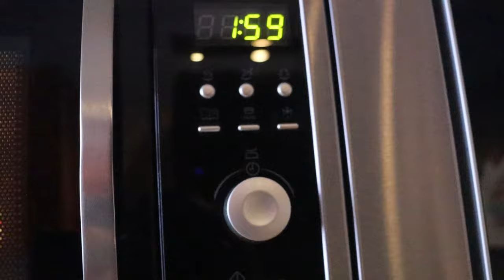VLOG 8 PREPARANDO LA CARTA PARA PAPA NOEL#pandoramenchu